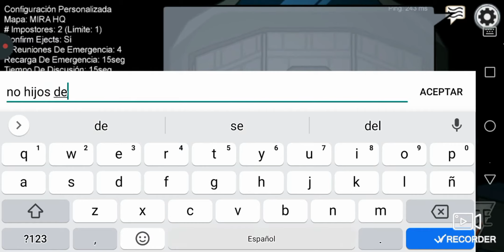un hacker se me aparece en among us